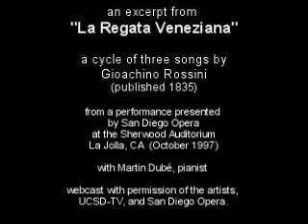Vivica Genaux in Recital (1997)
EARLY GENAUX, excerpted from her 1997 San Diego Opera recital of Arias and Songs by Rossini with pianist Martin Dube. The recital was performed again at EPCASO and recorded live.  The recording (An Evening of Arias and Songs" is available on CD exclusively